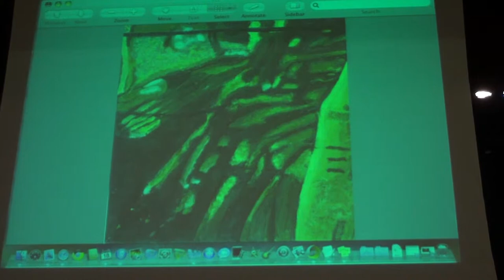Alex's AP Music Theory performance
Featuring Terry, Kunal and Natalie.  Recorded June 18, 2014 in North Andover, MA.